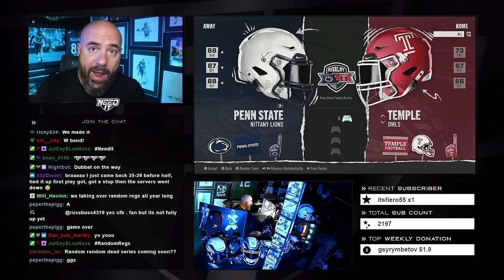RAGING USING RANDOM TEAMS IN COLLEGE FOOTBALL 25!